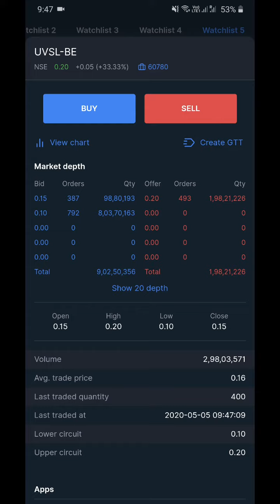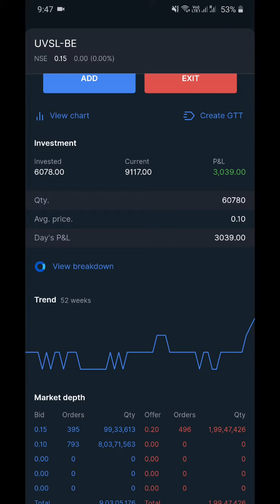OMG UVSL-BE touch 3.01 cr volume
Uttam Value Steels Ltd.

Volume : 75,018,635

Prev Close : 0.15

Day's H/L (Rs.) : 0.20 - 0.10

52wk H/L (Rs.) : 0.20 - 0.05

Mkt Cap (Rs. Cr) : 120.03

Uttam Value Steels Ltd. BACK TO BACK UC IN UVSL-BE 52 WEEK HIGH 0.75 AND 114.35 M QUENTITY IN BID.